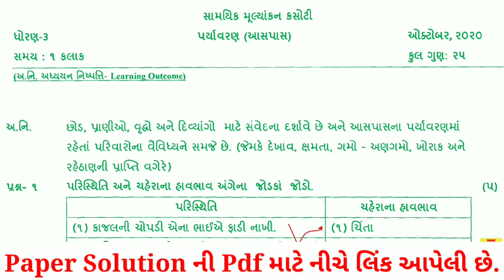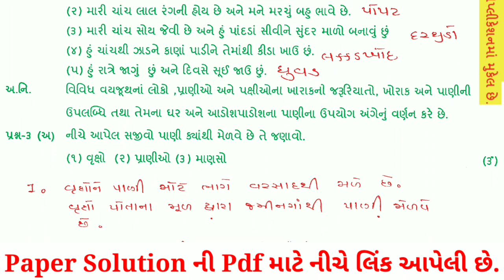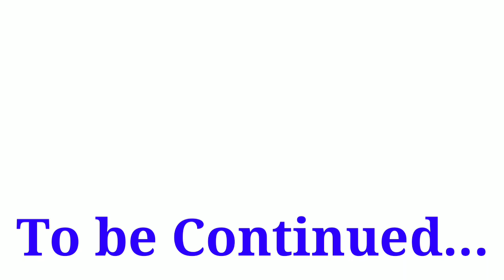Ekam Kasoti Std 3 Paryavarn Solution 2020,Samayik Mulyankan Kasoti 2021,Dhoran 3 paryavarn Solution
આ વીડિયોમાં ગુજરાત સરકાર દ્વારા કોરોના મહામારીમાં ઘરે શીખીએ પ્રવૃત્તિ અંતર્ગત ભણાવવામાં આવેલા પ્રકરણો ના આધારે લેવામાં આવેલ એકમ કસોટી ધોરણ 3 વિષય પર્યાવરણ 2020 નું સંપૂર્ણ સોલ્યુશન અને સમજુતી આપવામાં આવી છે.

ધોરણ_3_પર્યાવરણ_એકમ _કસોટી_સોલ્યુશન_૨૦૨૦
ekam kasoti
new course
gujarat board new course
board exam
gseb board
gujarat board
std 10
std 12
std 11
gujarati medium
#30% reduce
exam tips
unit test
ghare shikhiye october 2020
home learning
ekam kasoti full imp
dhoran 10 ekam kasoti 2020
પર્યાવરણ સોલ્યુશન એકમ કસોટી ઓક્ટોમ્બર ૨૦૨૦
dhoran 3 environment paper solution
dhoran 3 aaspass paper solution
ekam kasoti dhoran 3 paryavarn paper solution
home learning
home learning activities
dd girnar
dd girnar live
durdarshan girnar
std 3 ekam kasoti paryavarn paper solution
paryavarn paper solution
aappass paper solution
આસપાસ paper solution
dhoran 3 solution
std 3 Paryavarn solution
ડીડી ગિરનાર
ડીડી ગિરનાર ચેનલ
દૂરદર્શન ડીડી ગિરનાર
એકમ કસોટી ધોરણ 5 પેપર સોલ્યુશન
ધોરણ 3 પર્યાવરણ પેપર સોલ્યુશન
ekam kasoti dhoran 3 Paryavarn october 2020
STD 3 paryavarn PAPER SOLUTION october 2020
DHORAN 3 paryavarn NU PAPER SOLUTION October2020
એકમ કસોટી ધોરણ 5 પર્યાવરણ
આસપાસ એકમ કસોટી ધોરણ 5
પર્યાવરણ એકમ કસોટી ઓક્ટોમ્બર 2020
સામયિક મૂલ્યાંકન કસોટી ઓક્ટોમ્બર 2020
સામયિક મૂલ્યાંકન કસોટી 26/10/2020
એકમ કસોટી 27/08/2020 પર્યાવરણ
આસપાસ ધોરણ 5
#26/10/2020 ekam kasoti dhoran 5
dhoran 3 Paryavarn ekam kasoti paper solution 2020
dhoran 5 ganit solution 26/10/20
Ekam Kasoti dhoran 5 ES
ekam kasoti solution 2020
home learning activities
std 5 ekam kasoti solution October 2020
std 3 ekam kasoti paryavarn paper solution Oct.2020